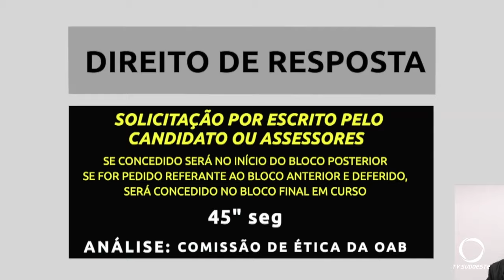TV Sudoeste e Rádio Celinauta realizam debate com os candidatos a prefeito de Pato Branco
Política: Os três candidatos a prefeito de Pato Branco participaram do debate realizado pela Rede Celinauta de Comunicação.